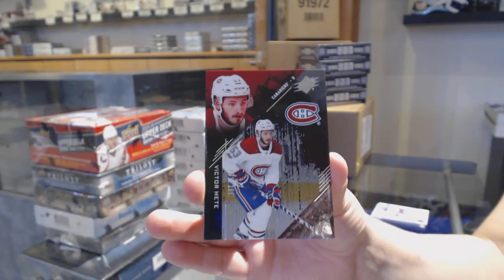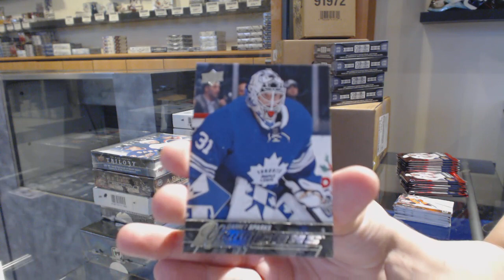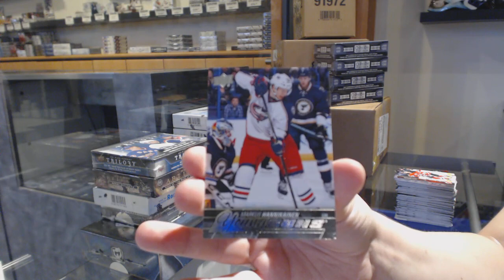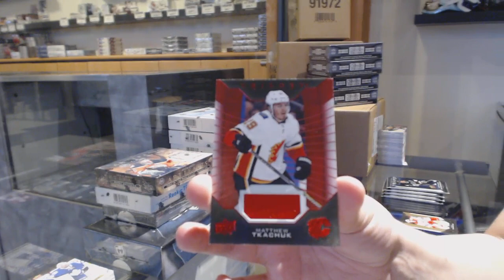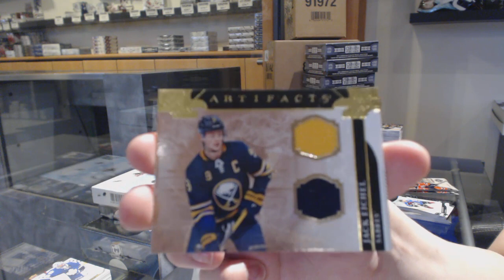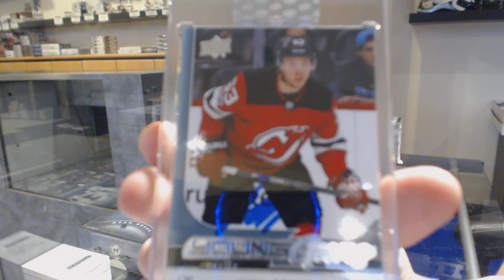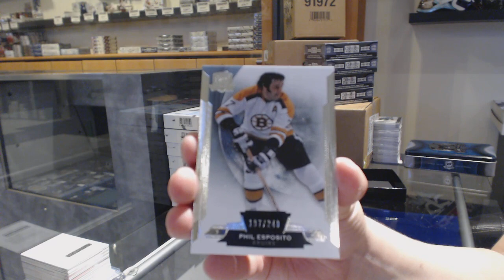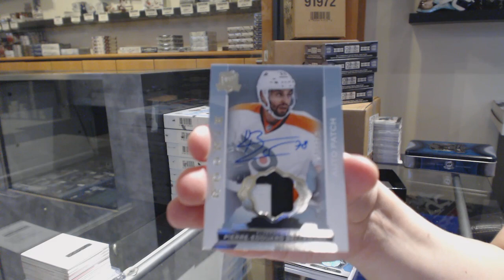Double Up Hockey Mix Box Break With The Cup - C&C GB #10,898